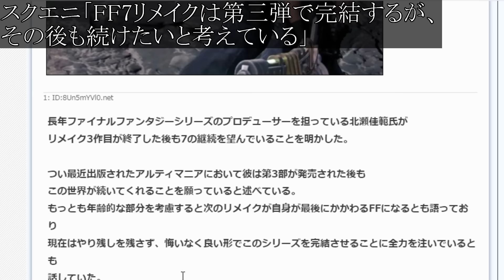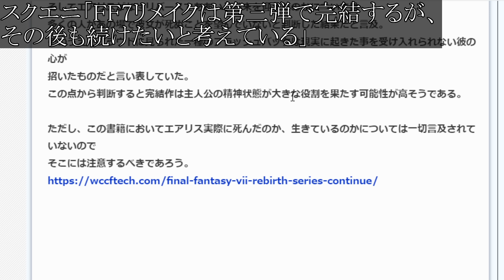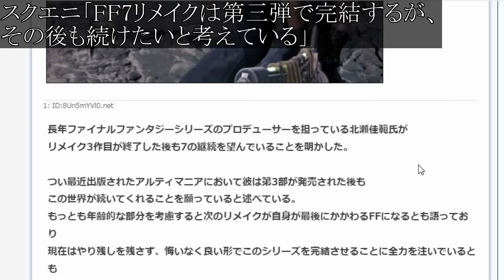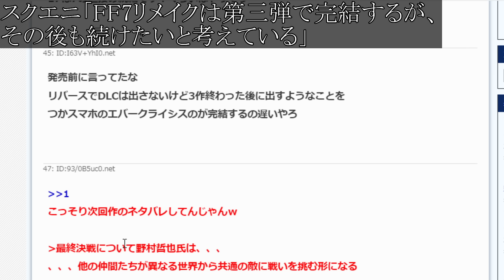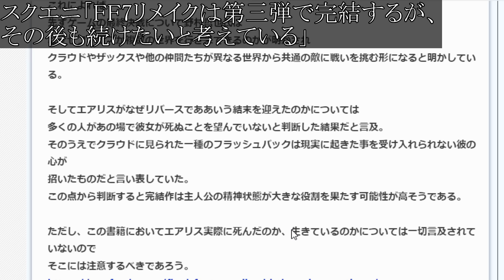【FF7リバース】嘘だろ？と思ったらガチだった。リメイク最終作後に4部作目以降も続く、、、？【攻略/ファイナルファンタジー7/公式/FINALFANTASY XVI/FF16/エアリス/ティファ